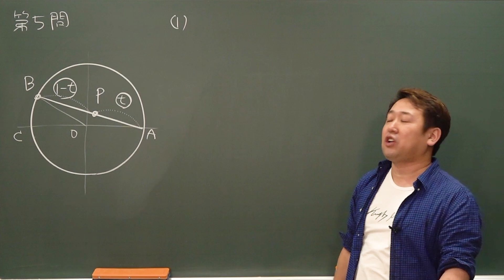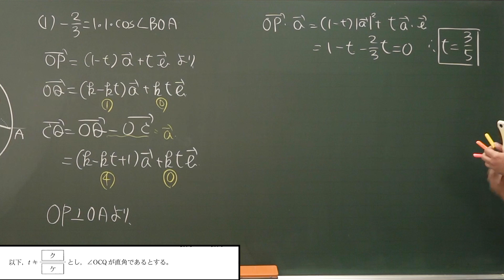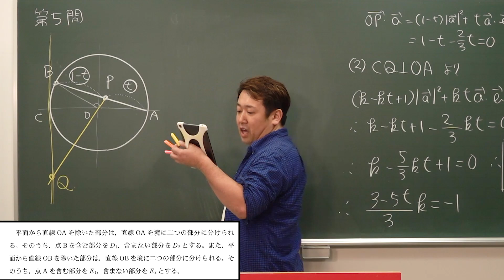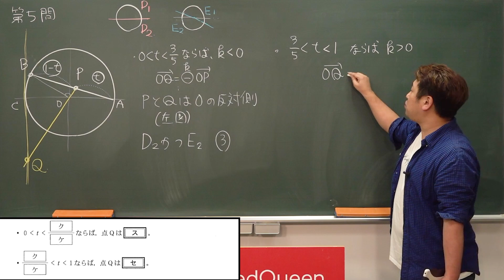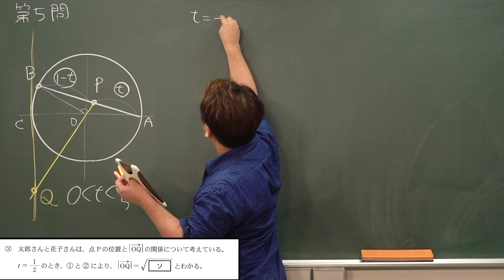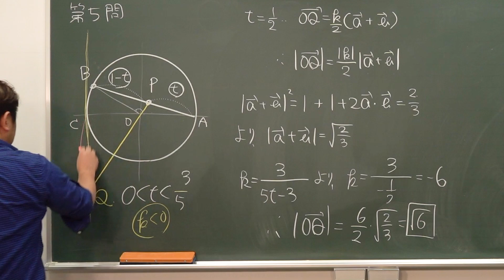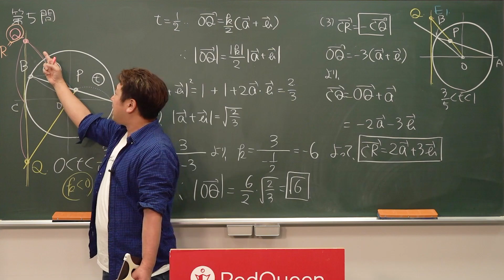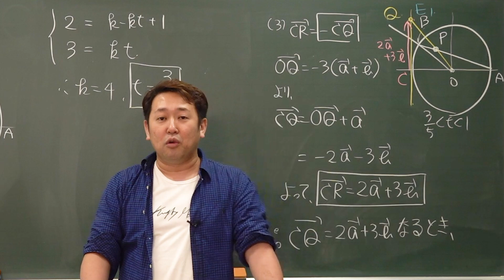2022年度 共通テスト（本試験）解説【数ⅡB】第5問（ベクトル）*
使用機材：Black Magic Design ATEM Mini Pro

【目次】
00:00 第5問(1)
04:10 第5問(2)
10:03 第5問(3)